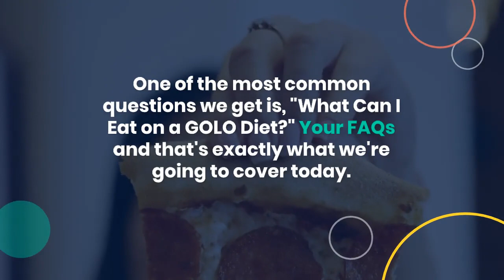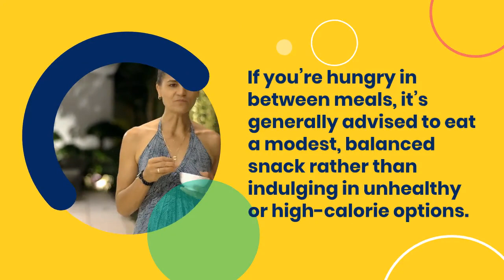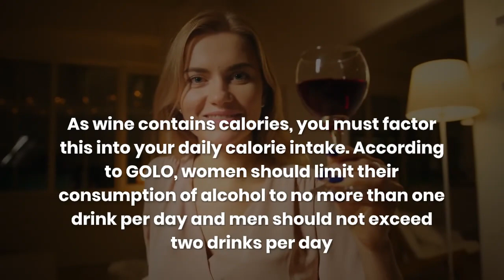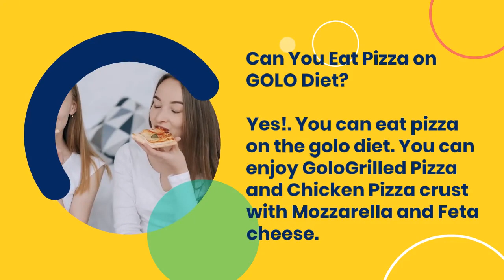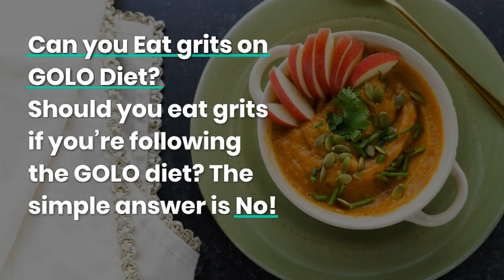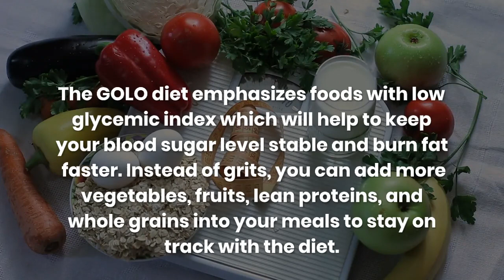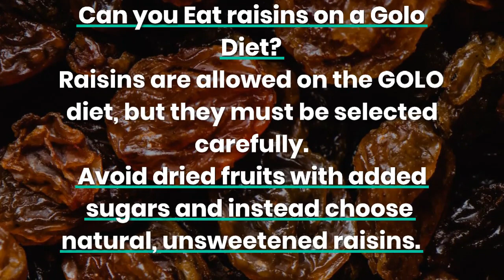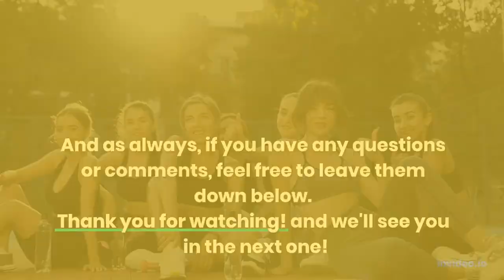What Can I Eat on a GOLO Diet? Expert Answers to Your Burning FAQs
Hey Health Passionate!
"Unlock the secrets of the GOLO Diet with our expert guide answering your burning FAQs!

In this video, we'll dive deep into the GOLO Diet, exploring what you can eat to achieve your weight loss goals and maintain a healthy lifestyle. 🥗🍽️

🔑 GOLO Diet Explained: Learn the fundamentals of the GOLO Diet and how it can help you lose weight and improve your overall health.

🍽️ What Can I Eat: Discover the top foods to include in your GOLO Diet meal plan for optimal weight loss success.

❓ Your FAQs Answered: We've gathered the most common questions about the GOLO Diet and provide expert answers to help you navigate this popular weight loss plan.

Thumbnail Image Credit: Freepik.com